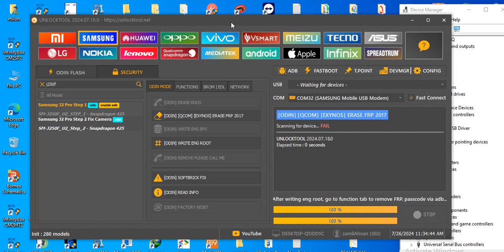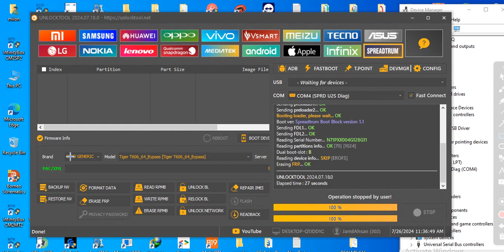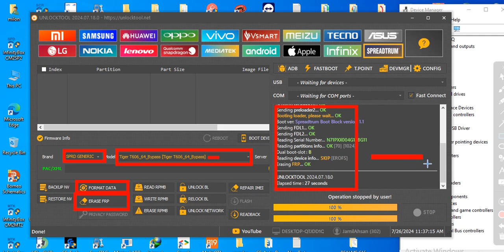walton n71 plus pin pattam frp unlock tool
Walton Nexg N70 v1 FRP Remove BY Unlock Tool Walton Nexg N70 FRP Bypass One Click New Video

Walton Nexg N71 (v1) FRP Remove BY Unlock Tool | Walton Nexg N70 FRP Bypass One Click New Video

Walton Nexg N71 Password Forgot Remove Nexg N71 Hard Reset

walton nexg n71 pattern unlock,walton nexg n71 pattern remove,walton nexg n71 pin lock remove,walton
 nexg n71 pin lock,walton nexg n71 pin unlock remove,walton nexg n71 pin unlock,
walton nexg n71 password forgot,walton nexg n71 password,walton nexg n71 password
frp bypass,Walton Nexg N70 (v1) FRP Remove BY Unlock Tool,Walton Nexg N70 FRP Bypass
 One Click,nexg n70,nexg n70 frp bypass,nexg n70 imei repair,walton nexg n70
firmware free,walton nexg n70 dade recovery done,nexg n70 hang golo firmware
,Walton NEXG N70 FRP Reset File u0026 Tool,Walton NEXG N70 FRP Reset File
 With Tool,Walton NEXG N70 FRP Reset File | Without Box,Walton Nexg N70 V1 Frp Bypass